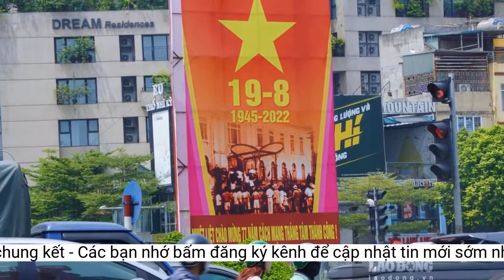Đánh bại Than Khoáng sản Việt Nam, TP Hồ Chí Minh I vào chung kết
Chiều 18/7, chiến thắng tối thiểu trước Than Khoáng sản Việt Nam giúp TP Hồ Chí Minh I giành tấm vé đầu tiên đến với trận chung kết Giải bóng đá nữ cúp quốc gia 2022.Khi thế bế tắc được khai thông, trận đấu càng trở nên hấp dẫn khi TKS Việt Nam dồn đội hình lên cao nhằm tìm kiếm bàn gỡ. Phút thứ 9, Thúy Hằng dứt điểm cận thành nhưng không đánh bại được thủ môn Kim Thanh.
45 phút là không đủ cho TKS Việt Nam tìm kiếm ít nhất một bàn thắng. Giành chiến thắng sát nút trước TKS Việt Nam, TP Hồ Chí Minh I là đội bóng đầu tiên ghi tên mình vào trận chung kết Giải bóng đá nữ cúp quốc gia 2022.
Như thường lệ, các trận đấu giữa TP Hồ Chí Minh I và Than Khoáng sản (TKS) Việt Nam luôn diễn ra ở tốc độ cao bởi 2 đội bóng sẵn sàng chơi đôi công trước đối thủ của mình.
Bước sang hiệp 2, thế trận không có nhiều thay đổi. TP Hồ Chí Minh I và TKS Việt Nam đều cố gắng chơi bóng ngắn và kiểm soát thế trận. Sự linh hoạt của Dương Thị Vân và Nguyễn Thị Vạn giúp đội bóng vùng mỏ có nhiều pha triển khai bóng ấn tượng.
Vấn đề đối với thầy trò HLV Đoàn Minh Hải đôi khi là tính chính xác trong những pha bóng cuối cùng. Nguyễn Thị Vạn, Trúc Hương hay Thúy Hằng đều có những cơ hội riêng nhưng không tận dụng được.
Các cầu thủ TP Hồ Chí Minh I ăn mừng chiến thắng. (Ảnh: Minh Dân)
Ngược lại, TP Hồ Chí Minh I tỏ ra nguy hiểm với khả năng độc lập tác chiến xuất sắc của đội trưởng Huỳnh Như.
Tuy nhiên, bàn thắng bất ngờ đến với TP Hồ Chí Minh I từ một tình huống bóng cố định. Phút thứ 5, sau pha đá phạt góc của Nguyễn Thị Bích Thùy, Trần Nguyễn Bảo Châu bật cao đánh đầu nguy hiểm, thủ thành Khổng Thị Hằng xử lý không tốt và để bóng đi qua vạch vôi.